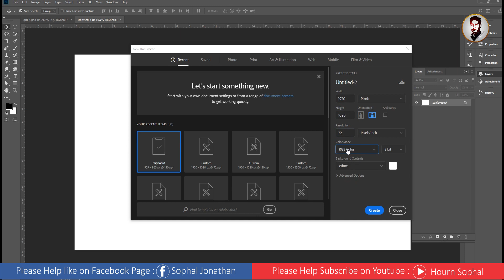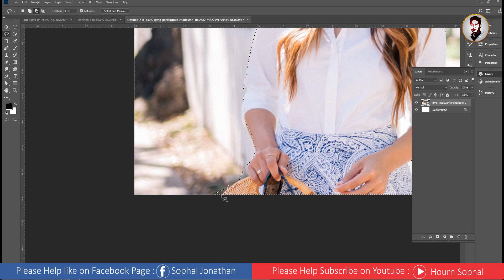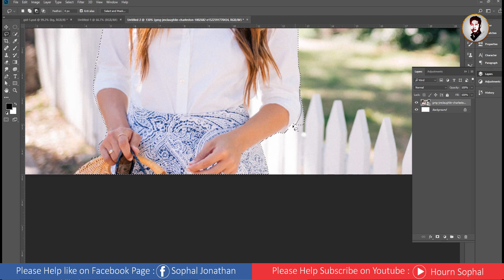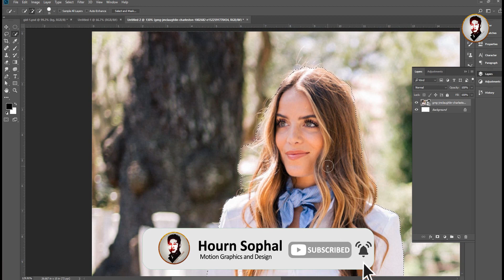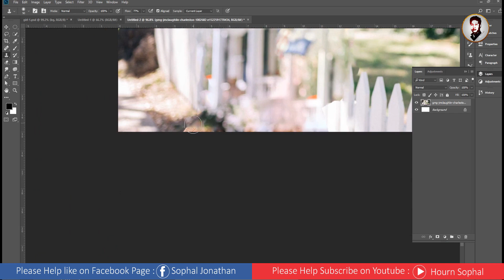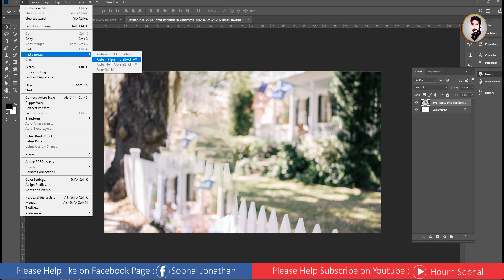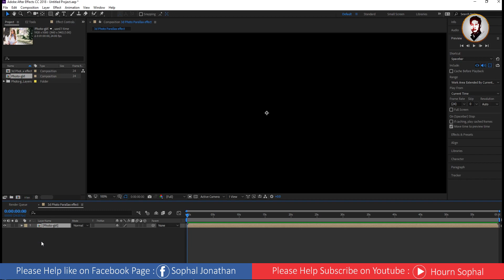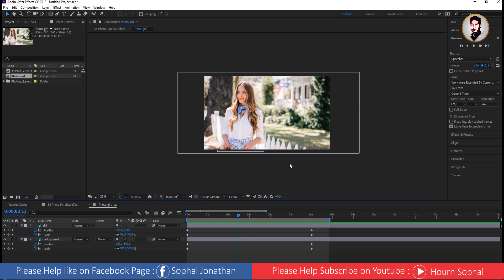Tutorial After Effect Beginner How to animate 3d photo with parallax with method easy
Hello everyone!!!

Audio name : Giant iPhone